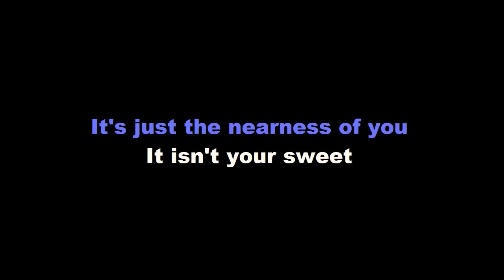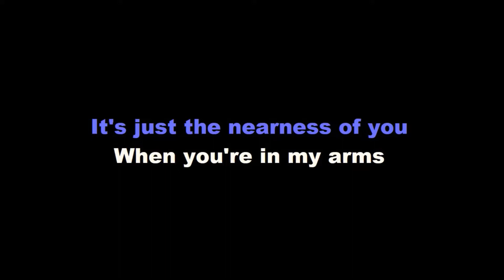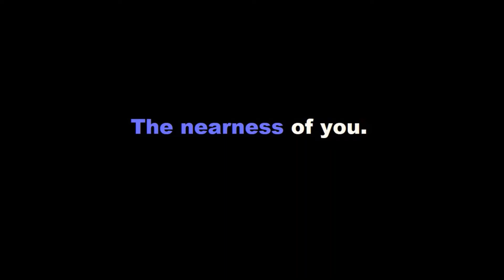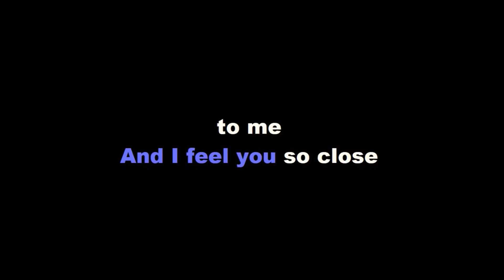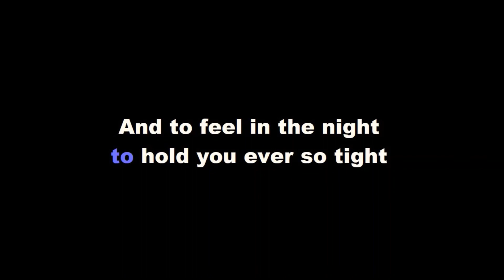The Nearness of You Karaoke Version Female Key